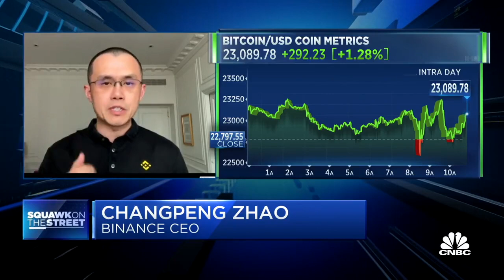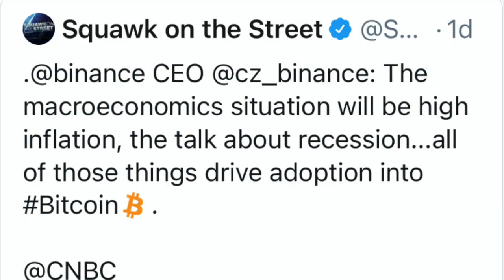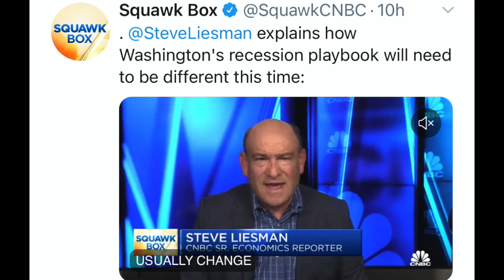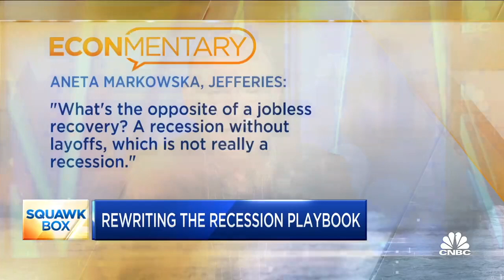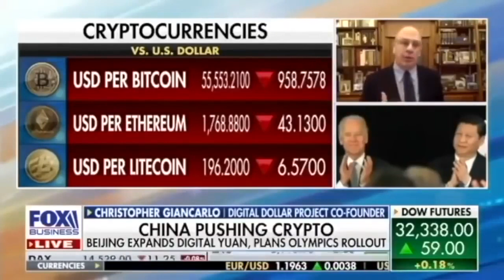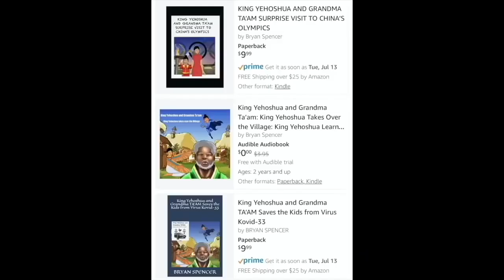WOW! FED NO ONE IS COMING TO SAVE YOU! BITCOIN & CRYPTO HELPS YOU SAVE YOURSELF!